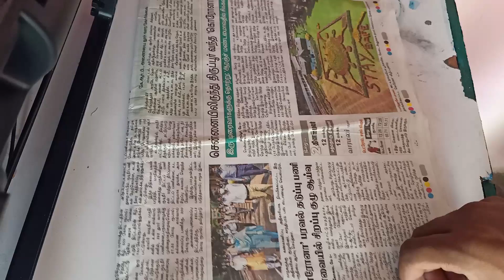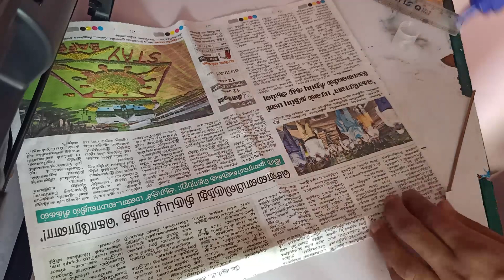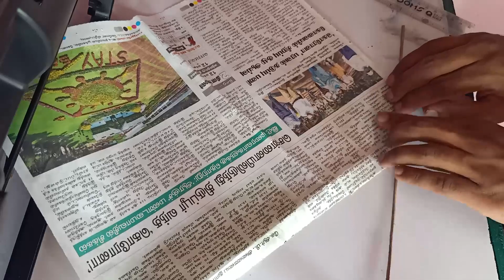News paper reuse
In this video IAM make news paper reuse

Hello guys 👋 my name pradeep
IAM make a vlog fitness tips and cooking videos
வணக்கம் நண்பர்களே என் பெயர் பிரதீப்  நான் இந்த சேனலில்
நான் செய்யும் வீடியோகள் சமயல் fitness tips vlog